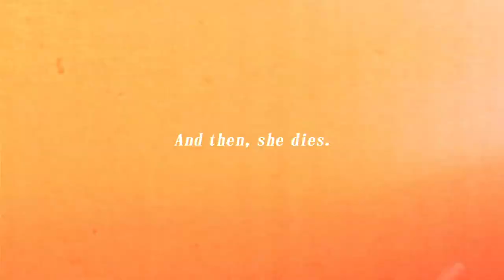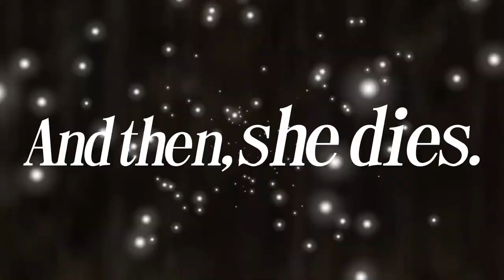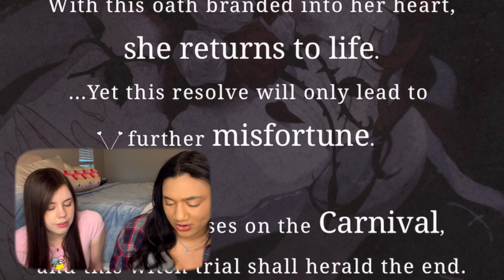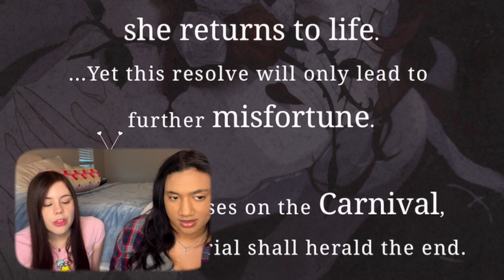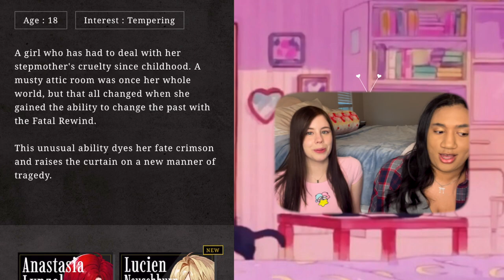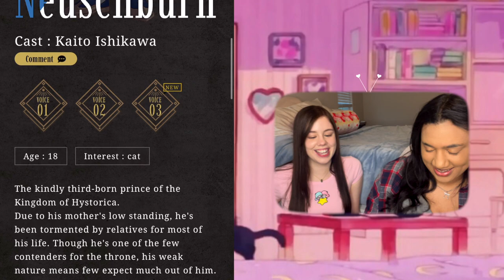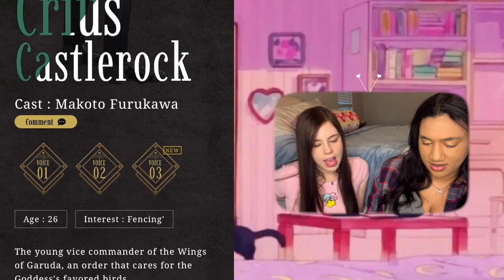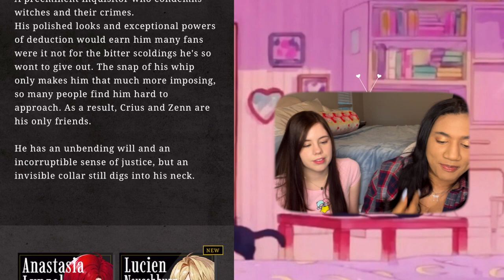FIRST CONSOLE OTOME GAME By Voltage Inc | Even if Tempest - Coming June 9th!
What!? A brand new console otome game that ISN'T by Otomate? Let's gooooo! Not gonna lie... We weren't too excited at the start - But after looking into it, we are kinda hype! But... What do you think of Voltage's first Nintendo Switch First release?

Game: Even If Tempest
Company: Voltage Inc.
Genre: Otome Adventure